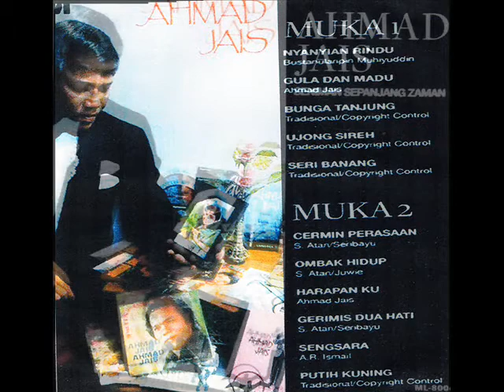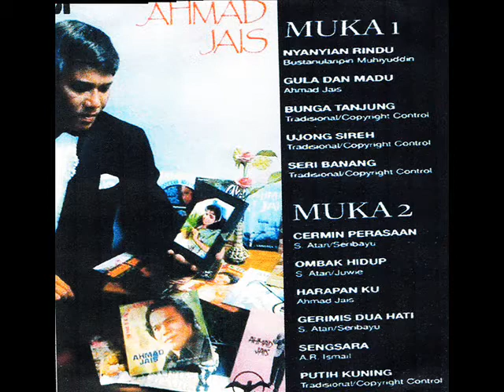ahmad jais _ putih kuning